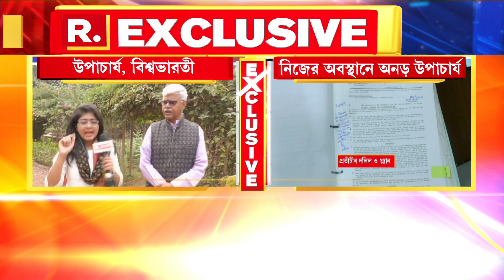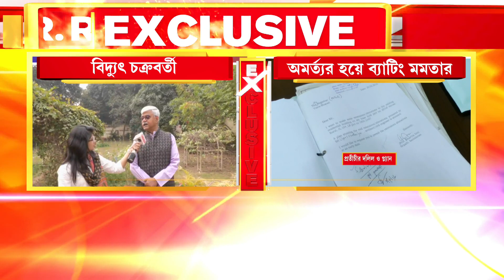অধ্যাপক সেনকে আমি শ্রদ্ধা করি। উনি যে জমি হরপকারী এটা আমাদের অভিযোগ নয়, এটা ঘটনা: Bidyut Chakrabarty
Bidyut Chakrabarty Exclusive |  'অধ্যাপক সেন খুব বিখ্যাত ব্যক্তিত্ব। আমিও তাঁকে শ্রদ্ধা করি। কিন্তু উনি যে জমি হরপকারী এটা আমাদের অভিযোগ নয়, এটা ঘটনা। আমাদের কাছে কাগজপত্র রয়েছে। মুখ্যমন্ত্রী ব্যক্তিপুজো করছেন' : বিশ্বভারতীর উপাচার্য বিদ্যুৎ চক্রবর্তী

রিপাবলিক স্বাধীন।
রিপাবলিক নির্ভীক।
আপনিই রিপাবলিক।